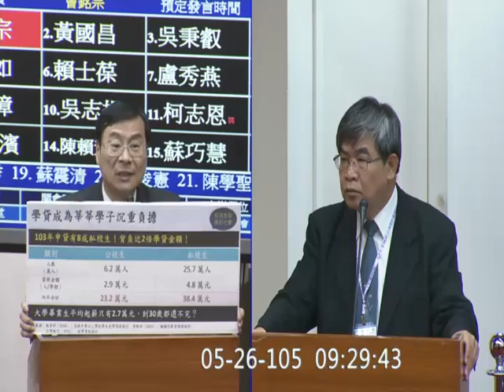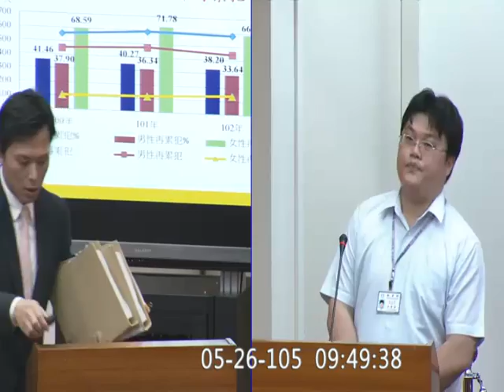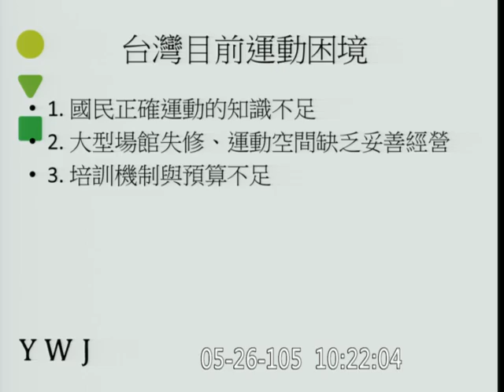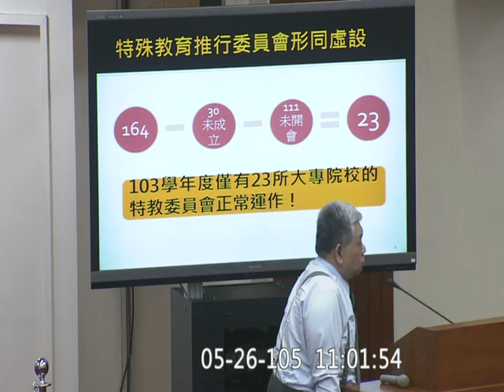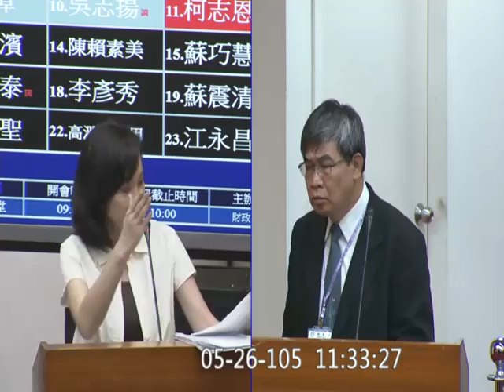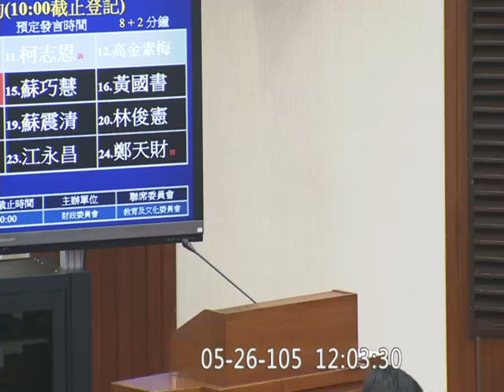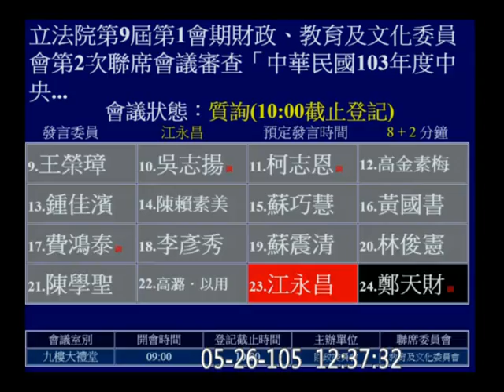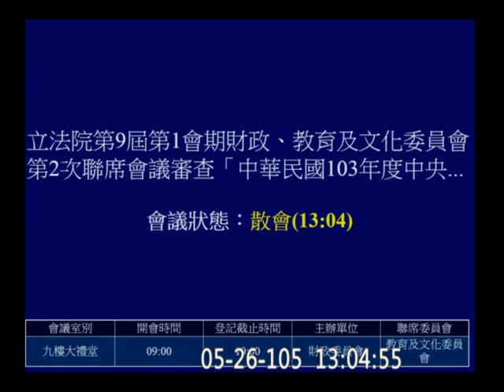20160526 教育部門 2014 決算 審計 黃國昌 吳秉叡 蔣乃辛 王榮璋 吳志揚 柯志恩 高金素梅 鍾佳濱 財政委員會 【立法院演哪齣？】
立法院第9屆第1會期財政、教育及文化委員會第2次聯席會議（事由：審查「中華民國103年度中央政府總決算審核報告（含附屬單位決算及綜計表）案」關於教育部主管 (含附屬單位決算非營業特種基金部分)。）